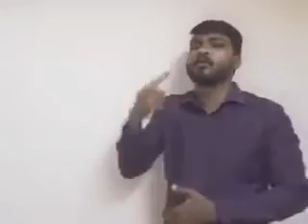Testimony for Divorce & remarriage - Part-8